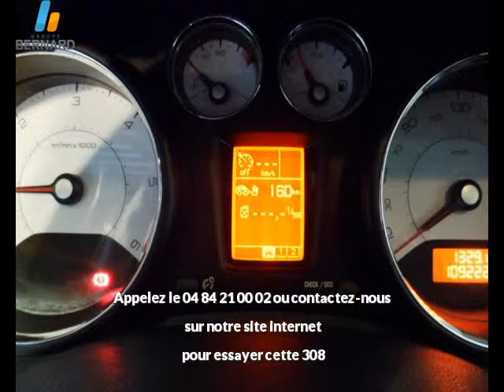Peugeot 308 occasion en vente à Bourgoin-Jallieu, 38, par PEUGEOT BOURGOIN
PEUGEOT BOURGOIN : 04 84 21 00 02

Fiche technique de l'annonce auto n°20438 :
Marque : Peugeot
Modèle : 308
Version : 1.6 HDi90 Navteq FAP 5p
Energie : Diesel
Boîte de vitesse : Manuelle
Couleur : blanc banqui
Nombre de portes : 5
Date d'immatriculation : 29/10/2009
Kilométrage : 109 217 km
Prix : 9 490 €

Plus d'info sur la concession PEUGEOT BOURGOIN du groupe auto Bernard